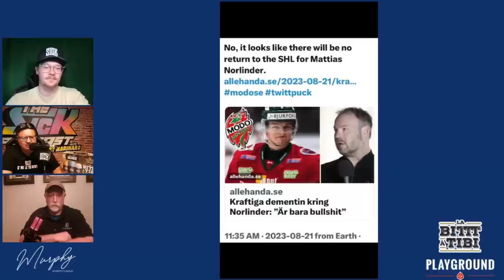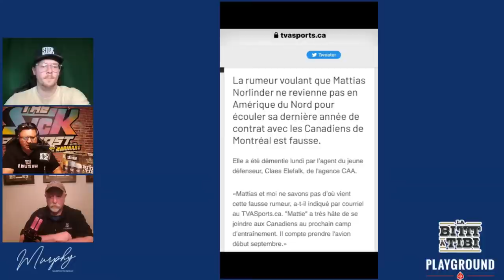Is It Over For Mattias Norlinder With The Habs? | The Sick Podcast with Tony Marinaro August 21 2023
On this episode of The Sick Podcast, Grant McCagg joins Tony Marinaro to discuss all things Montréal Canadiens!